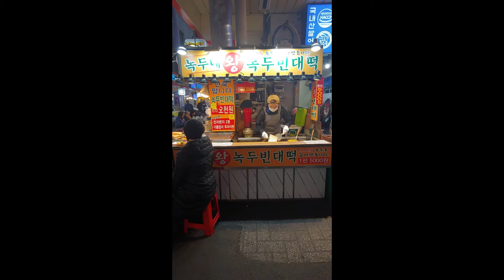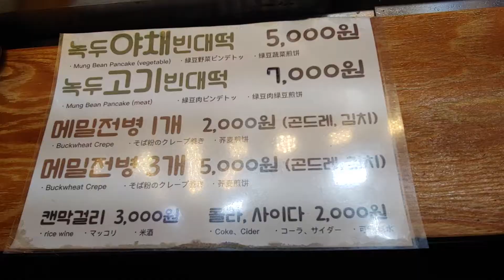부평깡통시장 녹두빈대떡 / Bupyeong Market, Mung bean pancake / 부산 길거리음식 / Street Food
부산 부평동 깡통시장에 있는 녹두빈대떡 입니다.